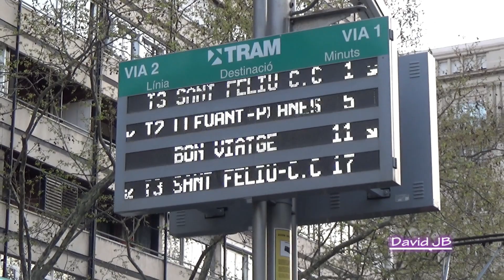TRAM Barcelona: de la T1 a la T6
Todas las líneas del Tranvía de Barcelona

All lines of the Barcelona Tram

L’ensemble des lignes du Tramway de Barcelona

Totes les línes del Tramvia de Barcelona

T1 - T2 - T3 - T4 - T5 - T6

00:00 Cabecera
00:30 Título
00:40 Tram Baix T2
01:19 Tram Baix T1 T2
02:29 Tram Baix T3
03:19 Tram Baix T1 T2 T3
06:24 Tram Besòs T5
07:12 Tram Besòs T6
07:23 Tram Besòs T5 T6
08:43 Tram Besòs T4 T6
09:31 Tram Besòs T4
10:12 Tram Besòs - Glòries T4 T5 T6
11:16 Tram Besòs T4
12:27 Copyright